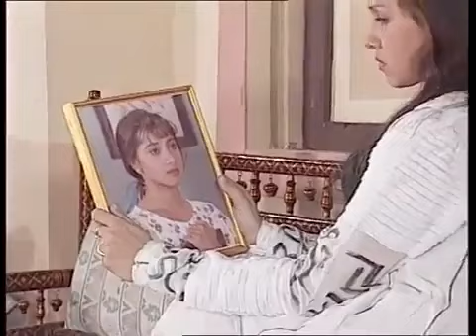RanjanaDevi Comes To Meet Medha After Ruby's Death...